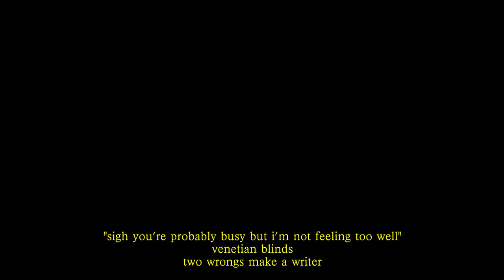"sigh you're probably busy but i'm not feeling too well" | venetian blinds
an introduction to my lofi sad joke music project 'venetian blinds'

this subtitles in this video are intentionally pretentious and ridiculous.

listen/download to the entire song alongside the entire mini-lp "two wrongs make a writer"